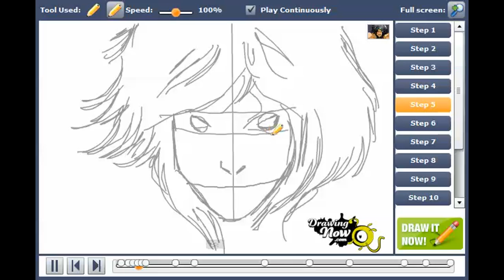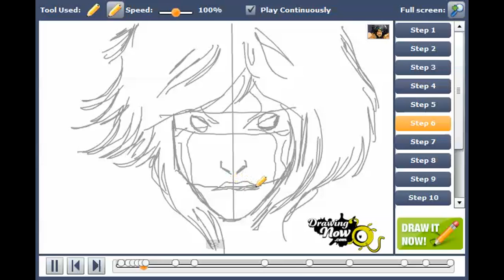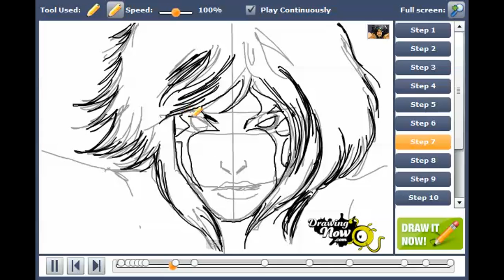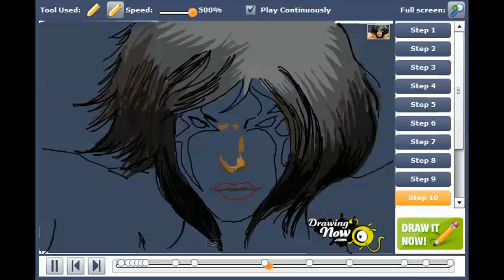How to draw Kia from Mortal Combat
You can see the original tutorial of How to draw Kia from Mortal Combat